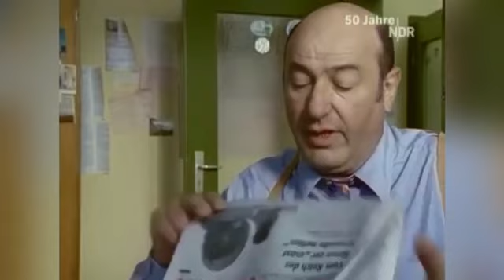Tatort - Hauptkommissar Paul Stoever - Die besten Sprüche TEIL 6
Es ist wieder Zeit für eine neue Folge „Best of Stoever“. Wieder etliche Sprüche von Paul und Brocki. Auch sind nochmal Bill Ramsey und Horst Frank zu sehen. Letzterer spielt sehr schön einen Obdachlosen.

Von 1984 bis 2001 wurden 41 Folgen mit Paul Stoever produziert, ab 1986 kam „Brocki“ Brockmöller dazu. Eine im Vergleich zu heute völlig andere, nicht nur Tatort-Welt. Hier wurde Klartext gesprochen und staatliche Autorität gelebt. Manfred Krug bemerkte einmal in einem Interview, er spiele sich ja selbst. Seine direkte und manchmal ruppige Art lag sicher nicht jedem. Gleichwohl sind seine Äußerungen witzig, schlagfertig, direkt und teils sogar politisch. Dabei dürfte einiges auch improvisiert gewesen sein.
In den hier chronologisch ausgewählten Folgen sind die besten Sprüche ausgekoppelt. Sie sind auch ein zeitgeschichtliches Dokument. Wird fortgesetzt, also dranbleiben.